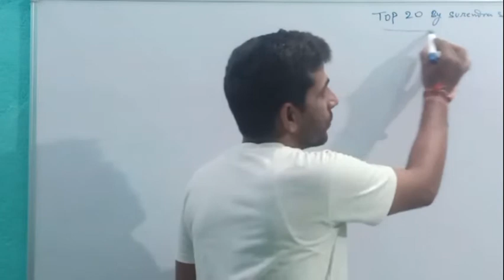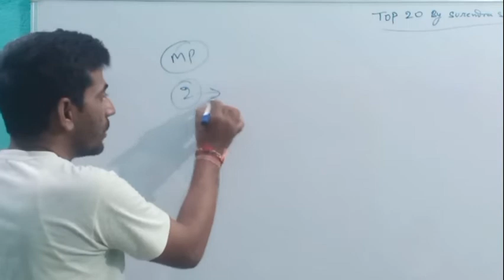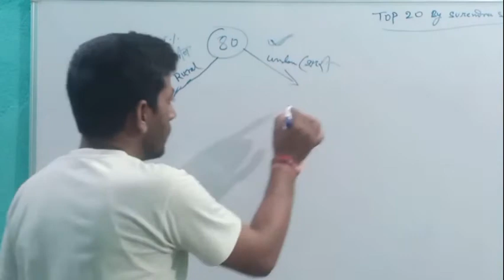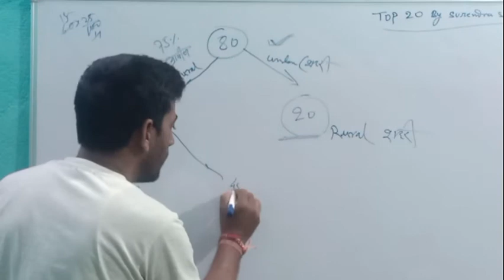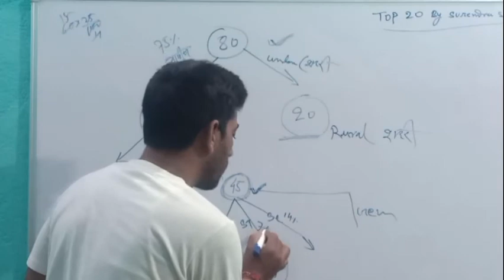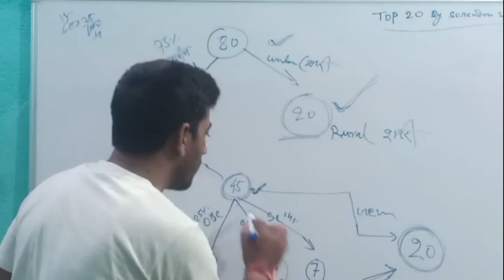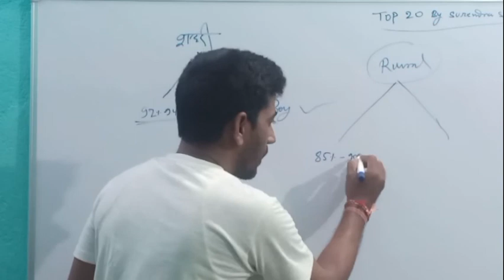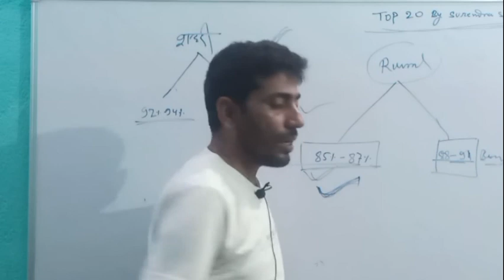Navodaya result kab aayega. jnv result kab aayega 2021 by Surendra sir.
friend is bar jo is bar Navodaya vidyalaya ja result hai wo jari hone me lag sakta hai late kyonki madhyapradesh ( MP ) ke do jile sheopur and shivpuri me abhi tak entrance exam nahi huwa hai jo ki 26 September ko conduct hone wala hai aur samiti ka kehna hai ki result sabka sath me jari hoga jiske karan se MP ke do jile me entrance exam ho jane ke bad lagbhag 10 din ke andar jari kar diya jayega yani ke October ke first week me har hal me jari hoga.
aur bata de ki is bar ka cut-off me thora changing huwa hai.agr general 92-95% ke bich me marks late hai to uska selection ho jayega.aur obc 90-92% late hai to uska selection ho jayega aur bat kare st ka to agar wo 87-89
ke bich me late hai to unka selection ho jayega ab bacha sc ka agar wo 80-85 late hai to unka selection ho jayega.
guys aur bata de ki kis category ka kitna sit hone wala hai sabse pahle bat kare rural aur urban me to rural se 60 sheet hai aur urban se 20 sheet hai jo urban hai wo unreserve hai yani ki usne rural bhi qualify kar sakte hai aur ab bat rahi rural ke boys aur girls me to boys ka 45 sheet hai jo ki unreserve hai yani ki isme girls bhi qualify kar sakti hai
aur girls ka 20 sheet hai jo ki reserve hai isme koi badlav nahi kiya  ja sakta ye fix hai aur iska details video me bataya gaya hai
and also support 😔😔😔